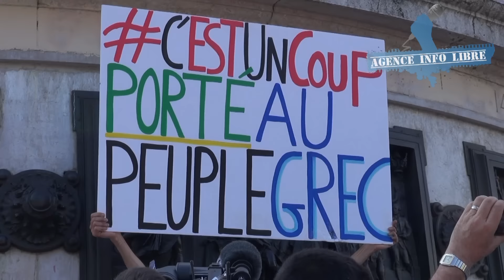Grèce : Un Jean-Luc Mélenchon en grande forme face aux journalistes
A la manifestation contre le plan d'austérité imposé à la Grèce, Jean-Luc Mélenchon a répondu aux questions de Télé Bocal et de l'Agence Info Libre